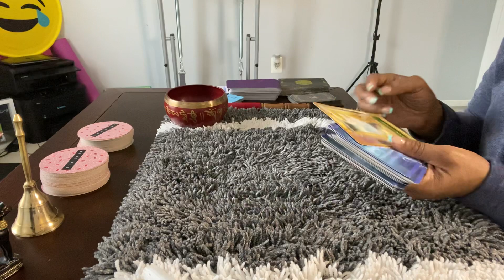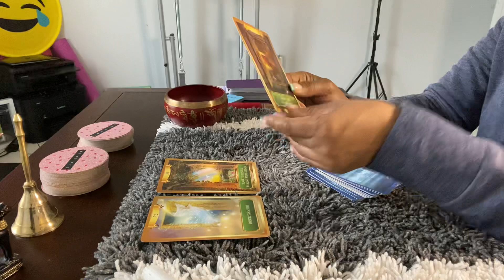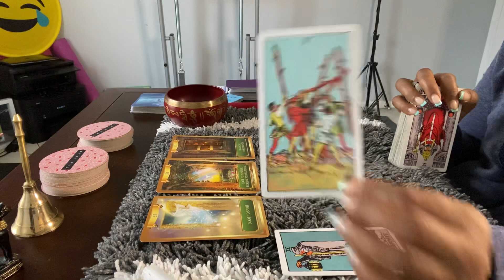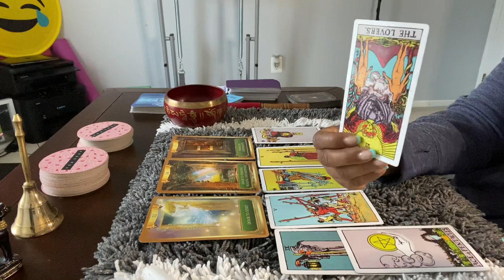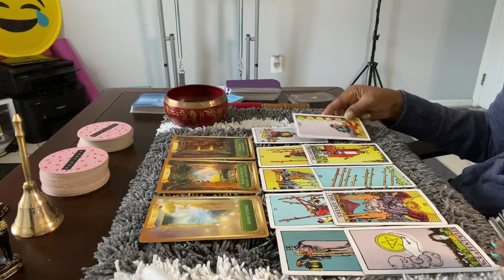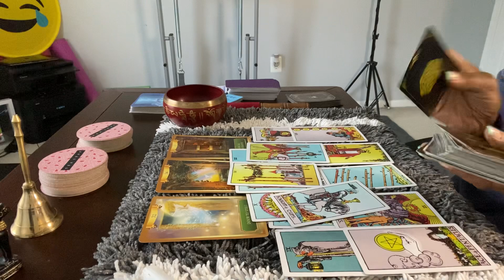FINANCIAL CONSTRAINTS WILL GET BETTER; ALLOWING YOU TO MOVE ON. STAY CONNECTED WITH UR SPIRIT GUIDES